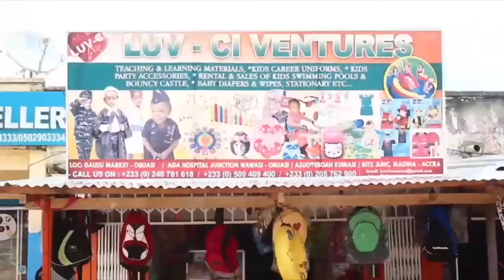FAST NEWS THE GOLDEN LADY AUDITION START 18TH MAY FAST TV AT BEKWIA final x264